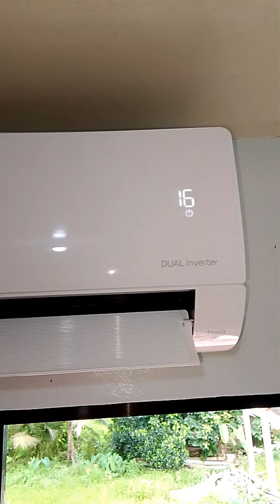LG SPLIT TYPE TUMOTULO PARIN ANG TUBIG? KALILINIS LANG NAKARAAN BUWAN? Dolfe DjTech